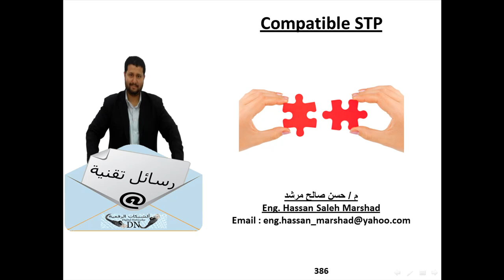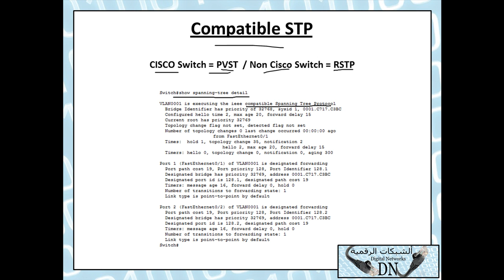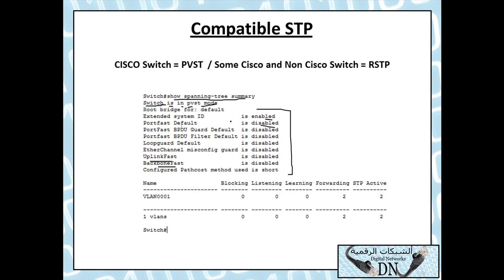رسالة تقنية 386 : Compatible STP